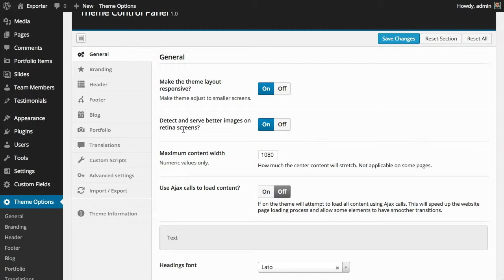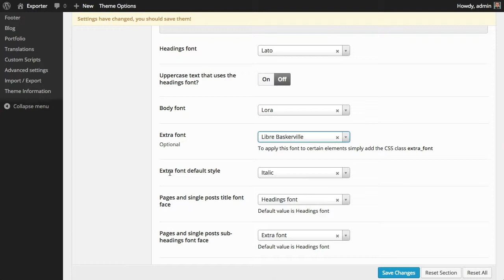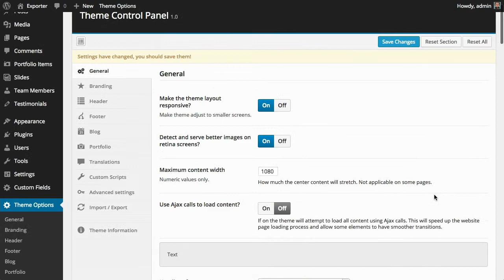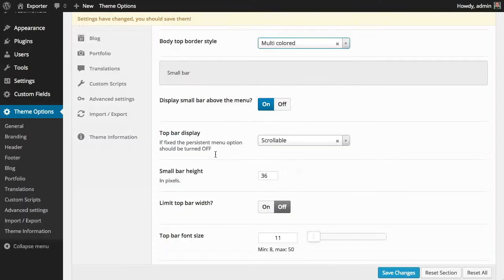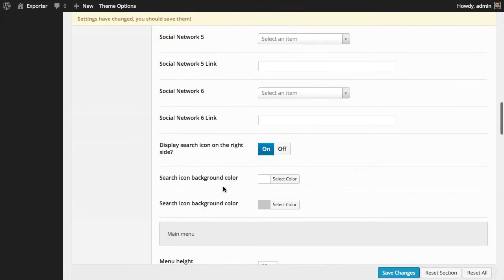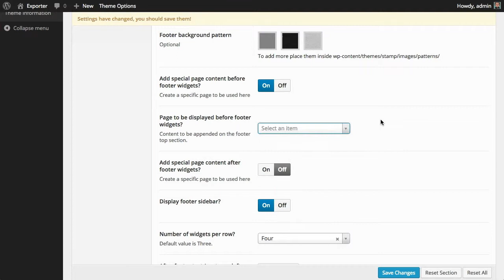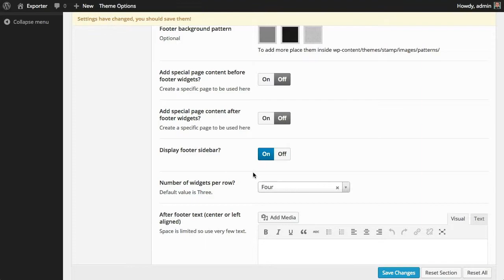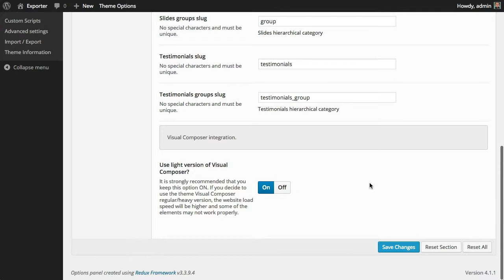Stamp Theme - Options Walkthrough